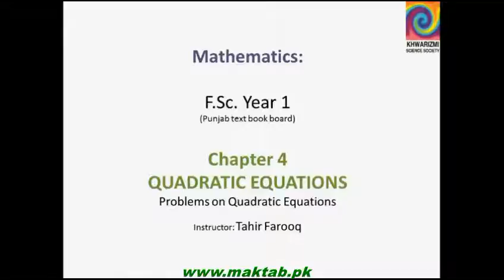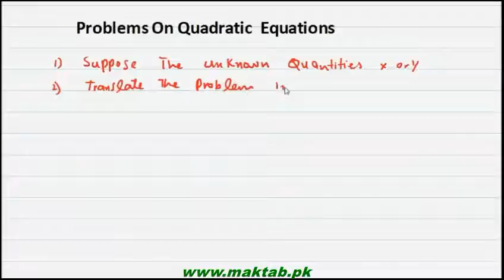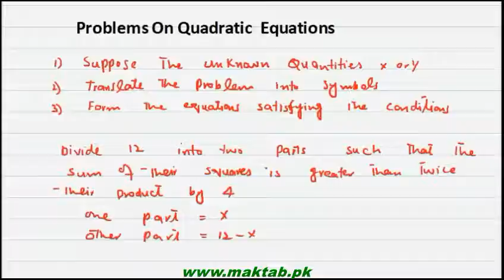FSc Math Book1, CH 4, LEC 29: Problems on Quadratic Equations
This video lecture from Quadratic Equations (F.Sc. first year Mathematics) covers: The solution of some real life problems involving quadratic equations. All the concepts studied so far in this chapter are applied in these questions. Find more e-learning material and educational video lectures in Urdu at maktab.pk. These videos are free to use for promotional and commercial purpose by keeping the credits to Maktab.